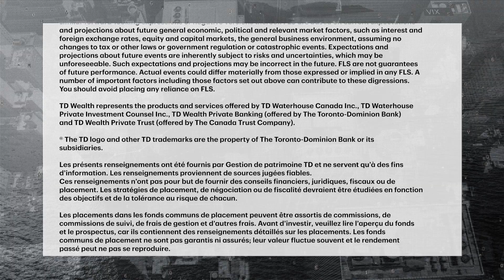Will the Bank of Canada deliver another jumbo interest rate cut?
The Bank of Canada is expected to deliver a rate cut at its upcoming meeting, with markets betting on another 50 bps decrease after the country's jobless rate ticked higher. James Marple, Senior Economist with TD, speaks with MoneyTalk's Greg Bonn...